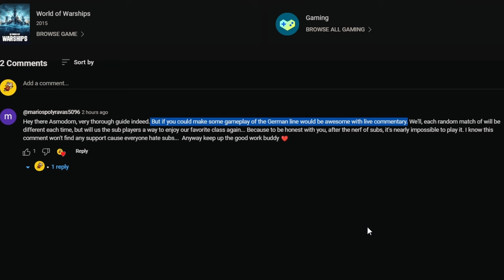Mission Accepted! | World of Warships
Casual U-4501 game, and having some fun with chat comments on YT.
If you want to see me live I stream every weekday from 10:00 A.M. (CET) on twitch:

Are you new to World of warships? This recruitment link will give you some freebies:

Stijn van Wakeren
From the Heartbound OST:

Here are some words for the ALMIGTHY ALGORYTHM!
World of Warships, Ships, Warfare, Game, Asmodom, Asmo, Asmogeddon, Subs, Submarines, Kriegsmarine, Tips, U-4501,